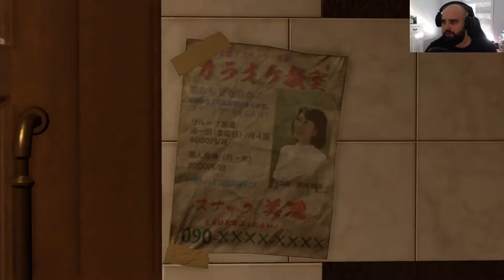Yakuza Kiwami 2 PL (14) Prawda o Pani Oficer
Zapraszam!

Każdy widz dostaje 1 peso za 1 min oglądania streama.
Komendy:
!peso – sprawdź swój stan konta
!moneta – rzut monetą, możesz podwoić lub stracić peso (max stawka 100 peso)
!ranga – Twoja ranga w hierarchii widzów😉
!vote numer – oddanie głosu w ankietach - np. !vote 1 – oddanie głosu w ankietach na poz. 1
!bet opcja kwota – postawienie zakładu - np. !bet 1 10 – postawienie zakładu na poz.1 za 10 peso
!bid kwota – zalicytowanie w aukcji – np. !bid 15 – zalicytowanie za 15 peso

Moje sprzęty:

PlayStation 4
Xbox 360